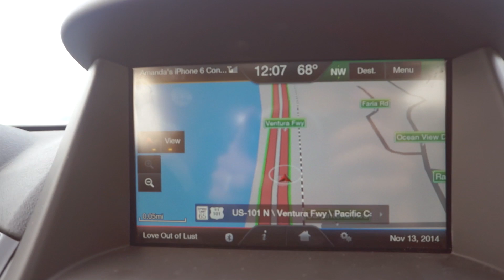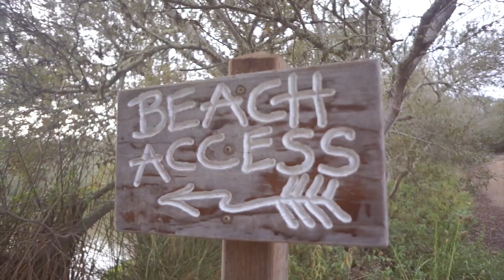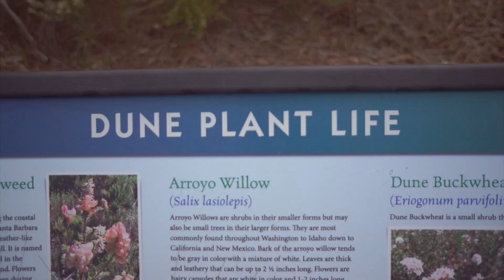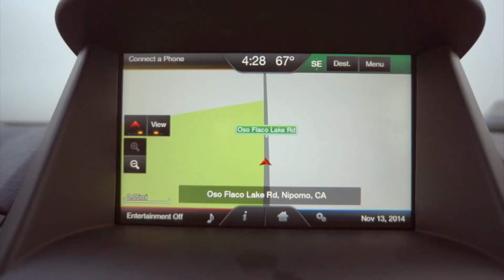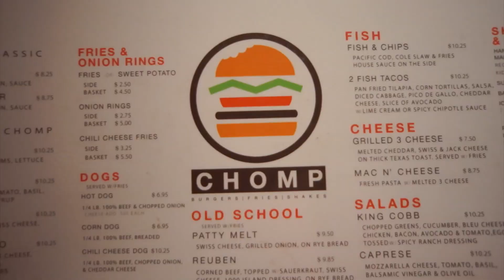HOW I PROPOSED!!! [Part 1] | Day 18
QOTD: What place have you gone recently that you recommend?

24307 Magic Mountain Pkwy
Box #617